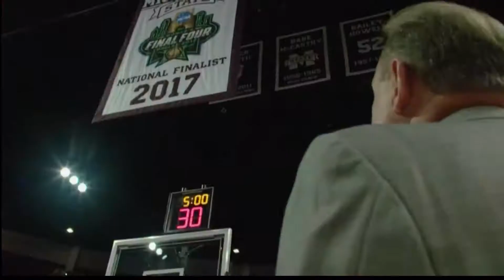Sports November 28, 2017